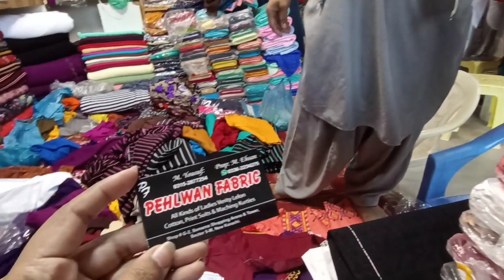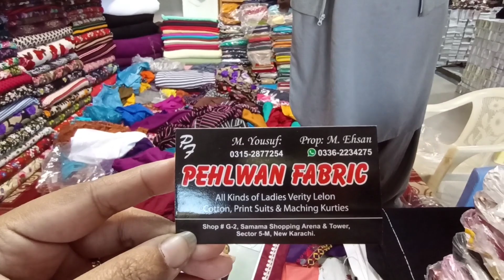Stitched Kurti in Just 400 Rupess || Ready to wear Dresses || Embroidered kurti || Pehlwan Fabrics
cheapest Abaya Shop